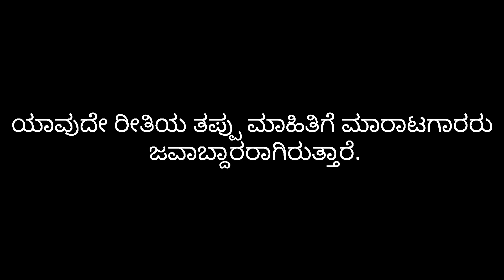ಚಿತ್ರದುರ್ಗದಲ್ಲಿ ಹಸು ಮಾರಾಟಕ್ಕೆ. Buy Cows Online in Chitradurga. @cattlemarketindia-cmi4890